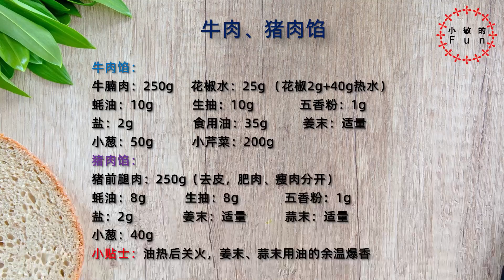学会这两种馅儿，过年回家和妈妈一起包饺子【小敏的Fun】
牛肉馅：
牛腩肉：250g     花椒水：25g （花椒2g+40g热水）
蚝油：10g           生抽：10g             五香粉：1g
盐：2g                 食用油：35g          姜末：适量
小葱：50g           小芹菜：200g
猪肉馅：
猪前腿肉：250g（去皮，肥肉、瘦肉分开）
蚝油：8g           生抽：8g             五香粉：1g
盐：2g              姜末：适量           蒜末：适量
小葱：40g
小贴士：油热后关火，姜末、蒜末用油的余温爆香